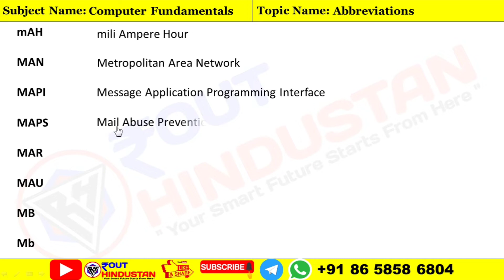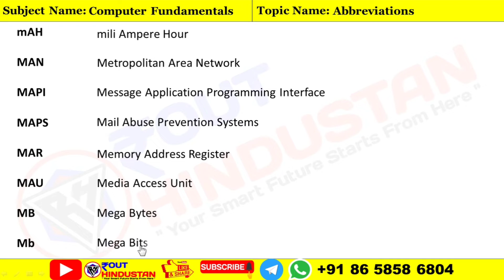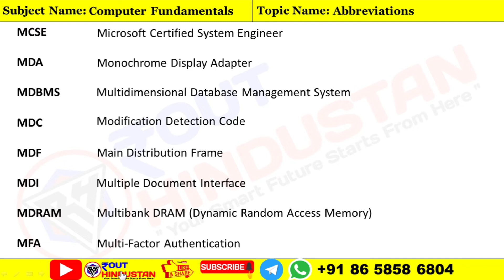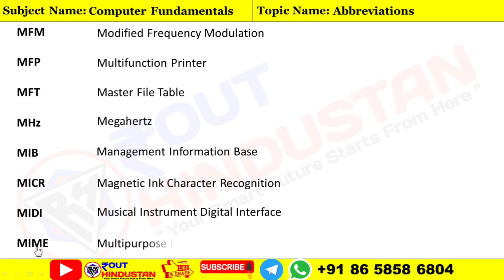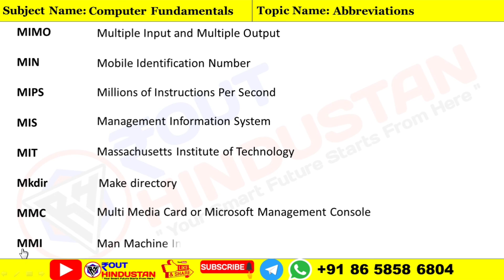100+ Computer Science Full Form Part 4 || CHT SSC BANKING Railway NTPC Group D